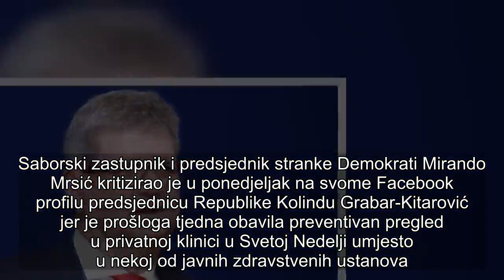OŠTRA KRITIKA PREDSJEDNICI ZBOG PRETRAGA U PRIVATNOJ KLINICI: ‘Kakvu ona to poruku građanima šalje?’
Postavlja se pitanje zašto nije koristila usluge javnog zdravstva i tko je platio pregled, ali i zašto ne vjeruje javnim zdravstvenim ustanovama, istaknuo je Mirando Mrsić, kritizirajući predsjednicu države koja je svoje preglede obavljala u privatnoj poliklinici
Saborski zastupnik i predsjednik stranke Demokrati Mirando Mrsić kritizirao je u ponedjeljak na svome Facebook profilu predsjednicu Republike Kolindu Grabar-Kitarović jer je prošloga tjedna obavila preventivan pregled u privatnoj klinici u Svetoj Nedelji umjesto u nekoj od javnih zdravstvenih ustanova.

Medijima je potvrđena informacija da je Grabar-Kitarović sredinom siječnja dva puta bila na infuziji u Kliničkom bolničkom centru Sestre milosrdnice, a prošloga petka obavila je preventivan pregled u privatnoj poliklinici u Svetoj Nedelji.

Komentirajući putem objave na facebooku njezin pregled u privatnoj poliklinici, Mrsić se zapitao kakvu poruku predsjednica šalje građanima kada je “umjesto neke od naših bolnica za preventivni pregled izabrala privatnu polikliniku”.
‘Tu je predsjednica u pravu, ali…’
Postavlja se pitanje zašto nije koristila usluge javnog zdravstva i tko je platio pregled, ali i zašto ne vjeruje javnim zdravstvenim ustanovama, ističe Mrsić.

“Prevencija je važna i premalo žena se odaziva na mamografiju. Tu je predsjednica Republike u pravu, ali je umjesto neke od naših bolnica za preventivni pregled izabrala privatnu polikliniku”, kaže Mrsić.

Time je, smatra čelnik Demokrata, građanima poručila kako će se oni koji imaju novca ili važnu poziciju u društvu liječiti po privatnim klinikama, a ostali su osuđeni na beskonačne liste čekanja.